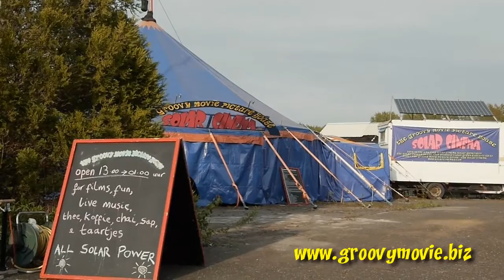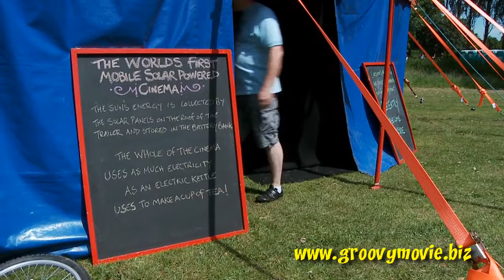Groovy Movie Picture House - Perfect mobile cinema & performance venue for outdoor events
The Groovy Movie Picture House is a custom built multimedia venue, designed from the ground up to provide the perfect environment for film screenings, live performance, presentations, digital art, music and multimedia shows at outdoor events. Developed over the past fifteen years, the Groovy Movie Picture House has a solid track record of reliability, versatility, high production values, comfort and aesthetics.
  Our beautiful blue and red marquee is 15 metres in diameter, and can comfortably seat audiences of 150+. The tent is fully lined with a heavy wool serge blackout liner, which not only keeps the venue dark enough for perfect daytime film presentations, but improved the acoustics inside, while deadening sound from outside. A 2 x 3 metre stage area sits next to our 2.5 x 3.5 metre projection screen. Fully controllable stage lighting illuminates performers, while a top quality, full HD digital projector provides the moving images and our Turbosound PA system is fed from an Allen and Heath mixing desk for perfect audio.
  All of our electrical requirements are generated on location by a large bank of solar panels, which charge a battery bank for backup storage of over fifteen hours. This ensures reliable and completely silent running, day or night, rain or shine, with no need for a noisy generator to disturb the show.
  All we require is an area of flattish grass, 16 x 17 metres, and we will do the rest.